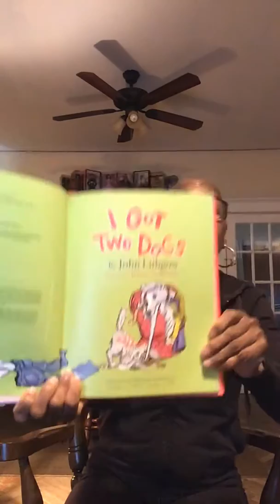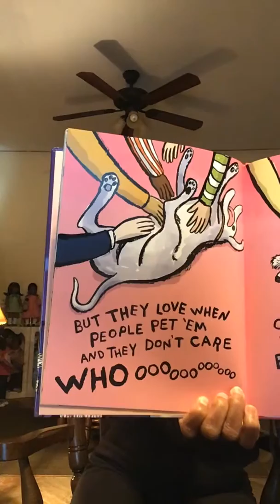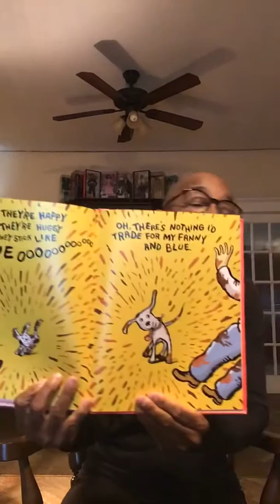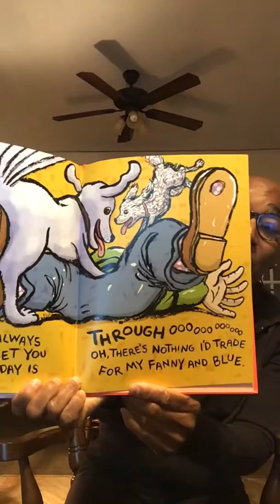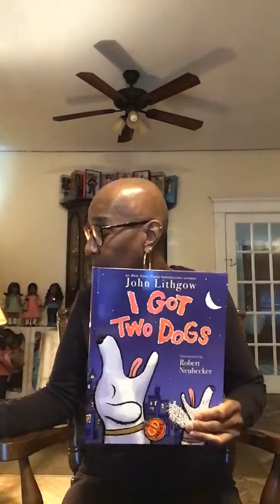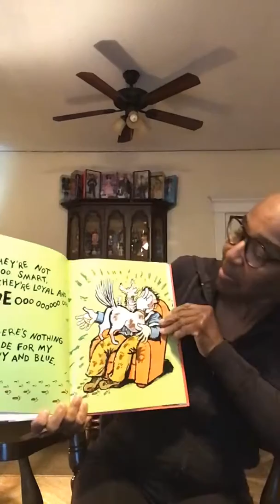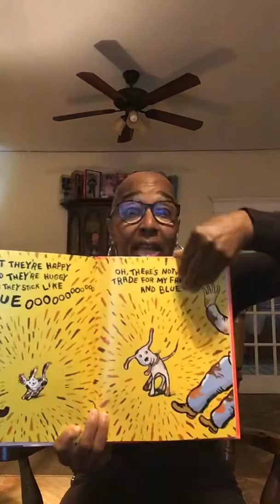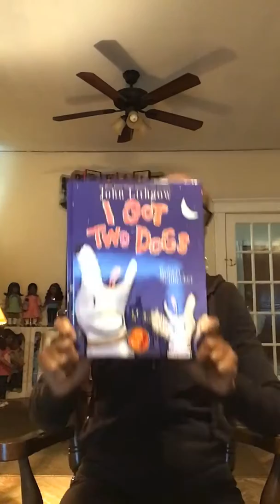I Got Two Dogs - Written by John Lithgow